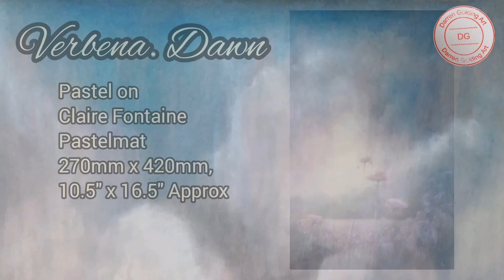Drawing Flowers in a Landscape with Pastels. Verbena Dawn.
Verbena Dawn

A landscape in Pastel.

Media:
Pastel on Claire Fontaine Pastelmat
270mm x 429mm, 10.5" x 16.5" Approx

Further info:
A short film of this painting being made can be found on my YouTube channel, Darren Golding Art.

Facebook: Darren Golding Art
YouTube: @Darren Golding Art

Regards
Darren 🎨🖌️🎨